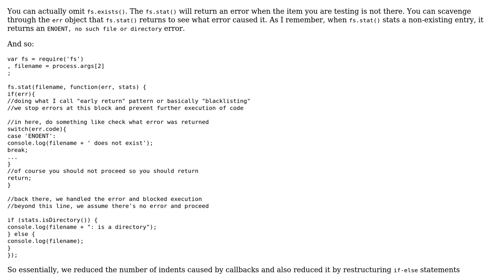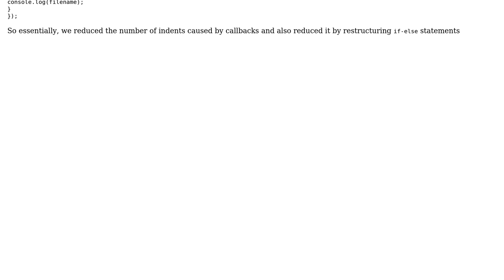Checking if a file exists then do something if it's not a directory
With thanks & praise to God, and with thanks to the many people who have made this project possible! | Content (except music & images) licensed under CC BY-SA | Music | Images & others | With thanks to user Joseph user evfwcqcg user 200_success and the Stack Exchange Network Trademarks are property of their respective owners. You are responsible for your own actions.